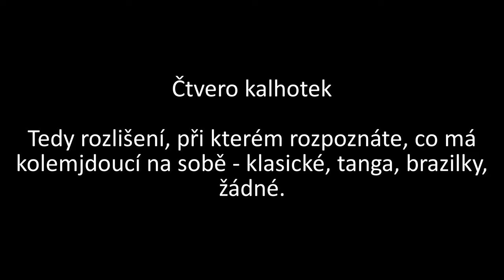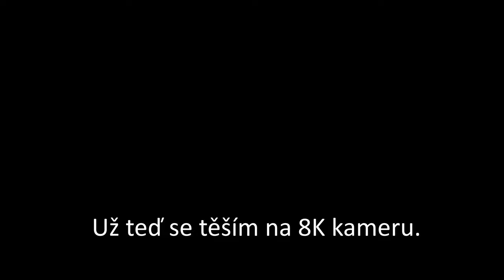Slečna s koulemi, Couvající slečny, Brzdící slečna, Příšerná D1, WC budka - SkútrCam #44 (4K)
Dnes uvidíte:
0:00 Intro
0:12 Spaní na červené
0:27 Spaní na šipce a červená
0:41 Zastavení bez směrovky
0:50 Vjetí na přechod bez rozhlédnutí
0:56 Rozjetí se pode mě
1:04 Couvající holky
1:22 Nepuštění autobusu
1:29 Výmoly na D1
1:42 Mraky
1:45 Prudké zastavení
2:00 Cyklistka v protisměru
2:09 Omezení auta
2:21 Špatný odtah
2:30 Blikač na kruhovém objezdu
2:40 Neblikající policie
2:45 Jízda po čáře
2:52 Jako had
3:39 WC budka
3:44 Ženy a koule
3:50 4K